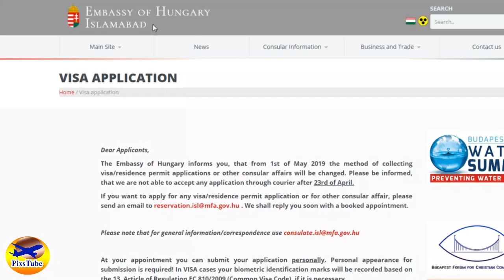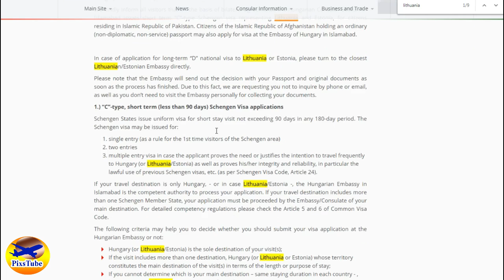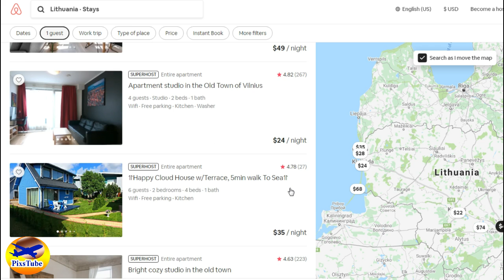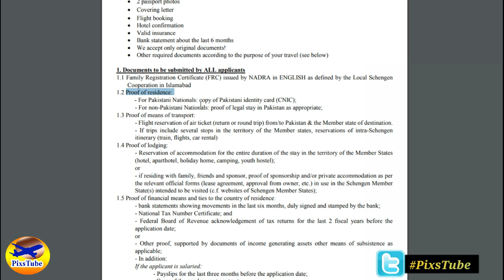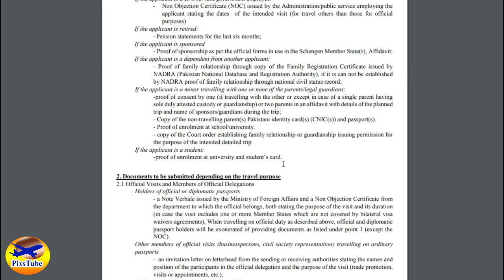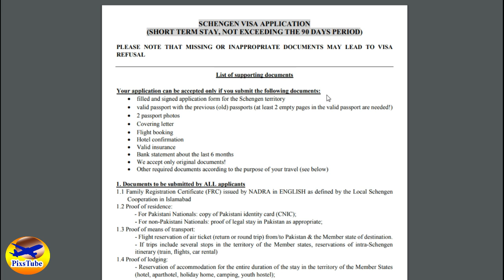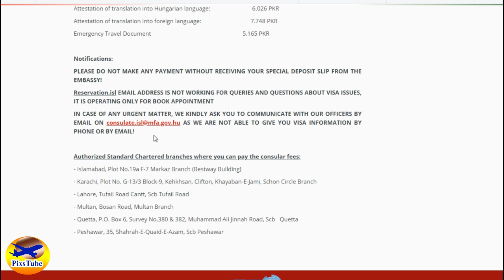Asaan Schengen Visa Aur European Country Lithuania Ka 1 year TRP Card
Lithuania as an easiest  country in Europe for Pakistanis and indians. For tourism schengen visa success ratio of Lithuania is very as compare to others.
One year temporary residence card and business immigration is also very easy and it is just like Europe visa because it allows to travel to other schengen area, So we have explained in Hindi and Urdu that how to apply lithuania visa and its requirements.
Please watch this video completely so that you can understand all the process.